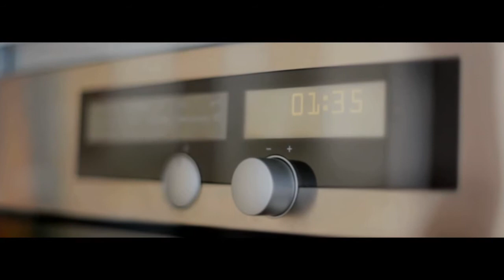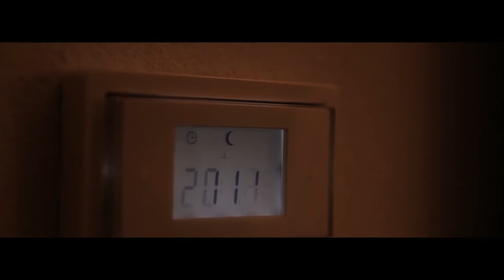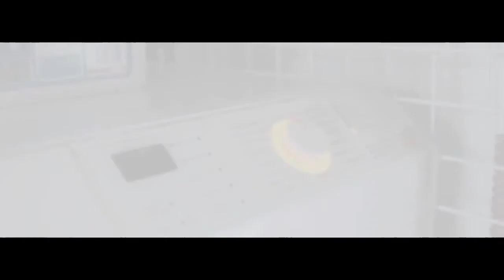Inteligentny system zarządzania budynkiem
Rozproszone systemy KNX, LCN w oparciu o osprzęt GIRA